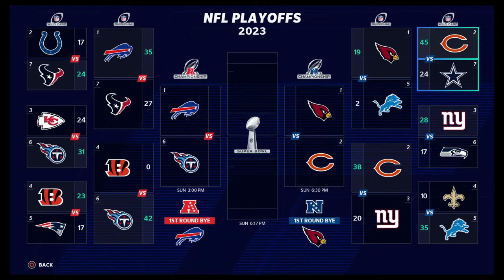Divisional Round Results & Championship Game Match Ups